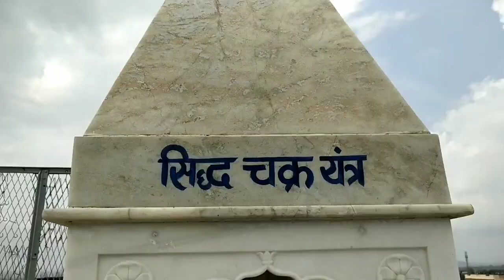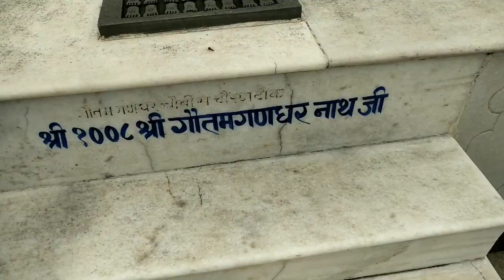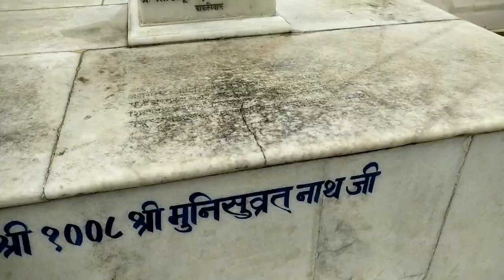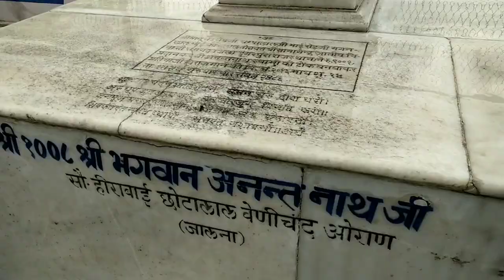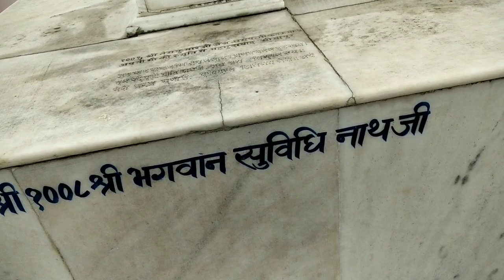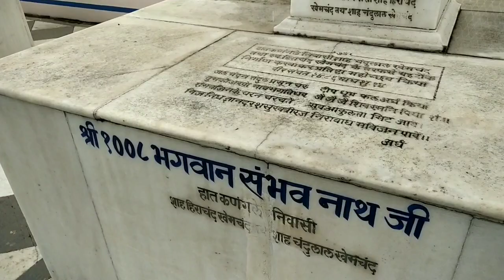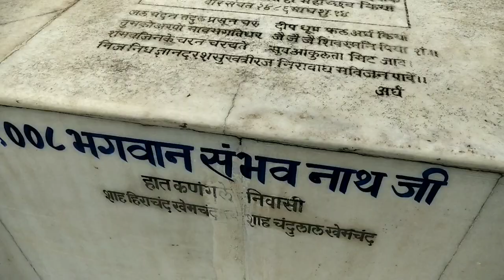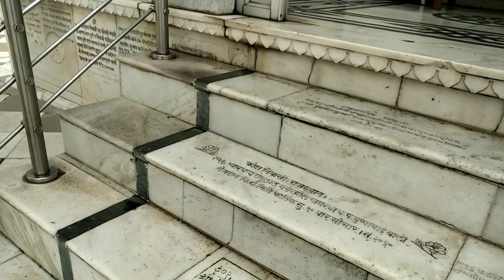ऋषभ देव मंदिर(TEMPLE) - आज फिर मैंने मधुबन के मंदिरों को देखा और आशीर्वाद लिया 😊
Dear फ़ैमिली,
In this video, I shared Shree RISHABH DEV Mandir in Madhuban PARASNATH

Here, I captured all of jain religions GODS ... Basically, As we knows Madhuban PARASNATH is famous for JAIN Religions Temples 😊

Hope, You all are doing well in your life with whole family Members ❤️